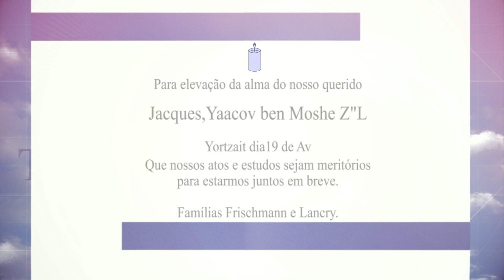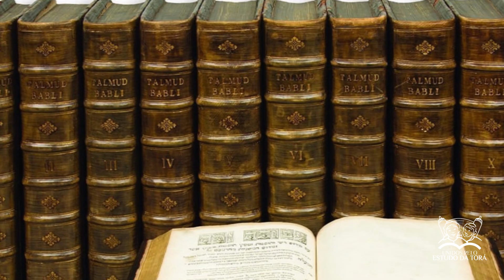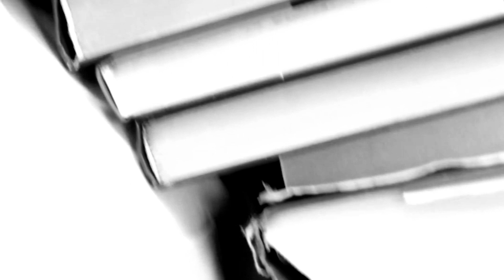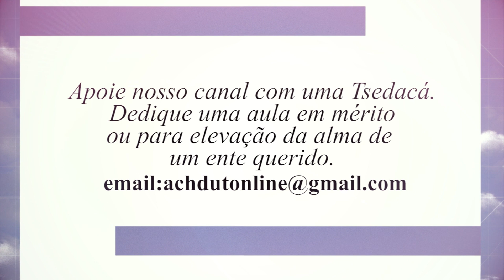UM DOTE EM LIVROS | Achdut Online 357 | Parashat Ree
Mensagem do Rabino Mendi Nurkin - Faça uma Tsedacá para o nosso canal. Colabore com uma quantia simbólica de R$18,00 - Valor numérico da palavra VIDA EM HEBRAICO.
Todá Rabá